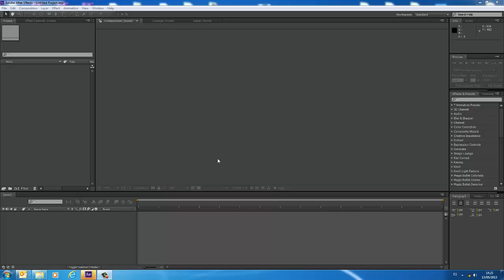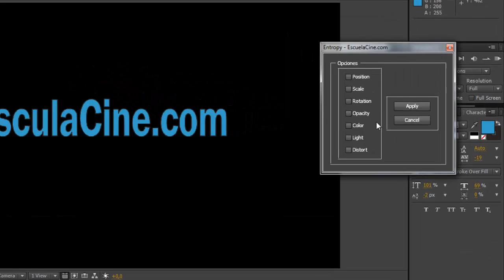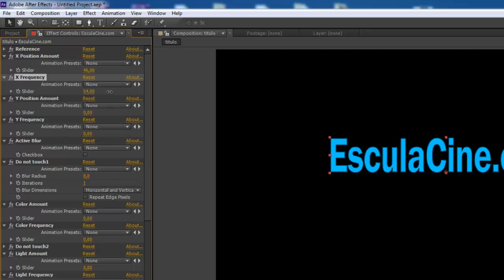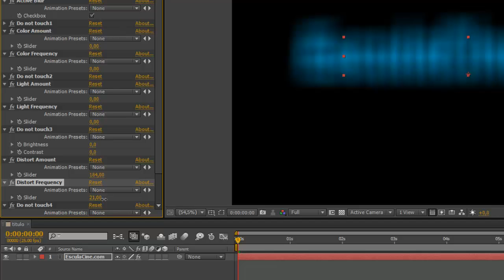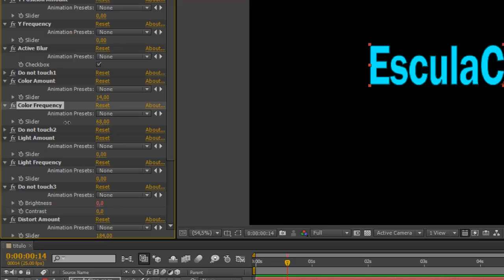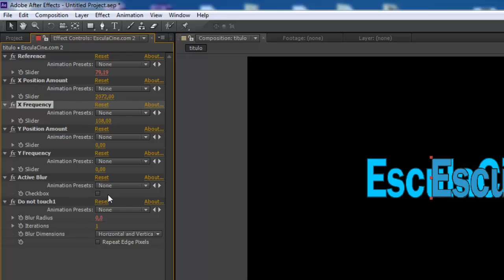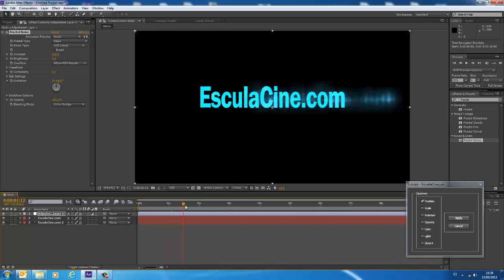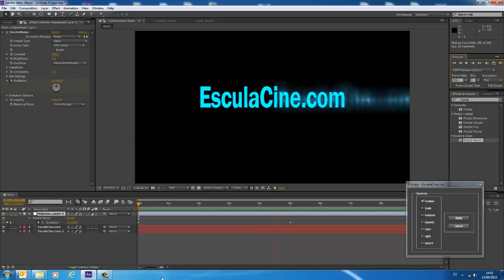Tutorial After Effects CS6 - Crear Título animado con Entropy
Tutorial de Adobe After Effects CS6 donde vamos a aprender a crear una intro animada usando el script Entropy. Lograremos hacer un título con movimientos y vibraciones que darán una estética moderna y profesional.

Si quieres conseguir animaciones espectaculares Entropy es tu efecto.